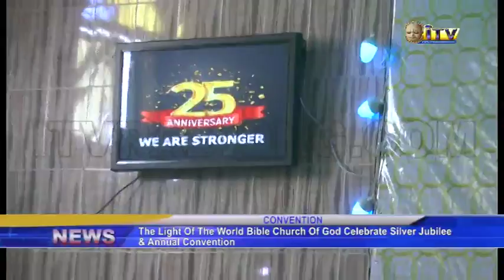Light of the World Bible Church of God celebrates Silver Jubilee & annual convention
Light of the World Bible Church of God has held its annual conference at the church headquarters in Benin city.

Emmason Edosa reports that this year`s event coincided with the silver jubilee anniversary of the church.